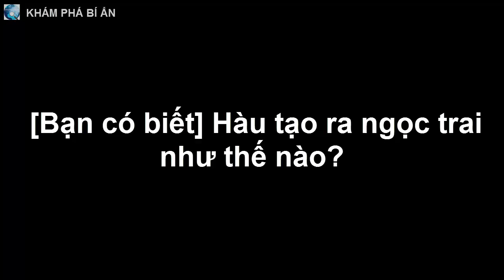[Bạn có biết] Hàu tạo ra ngọc trai như thế nào?